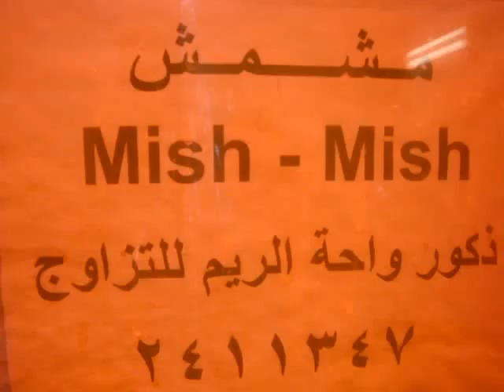قطط شيرازيات للبيع واحة الريم